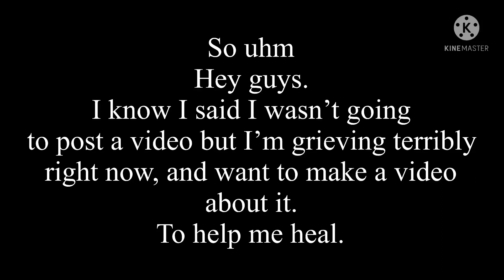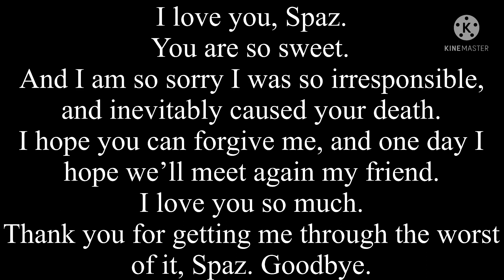Saying Goodbye.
Thank you for everything you did Spaz.
You were such a bitch some days and it was so funny
I wish you could just fly around my room and try to shit on my head one last time
Goodbye my little Devil Bird